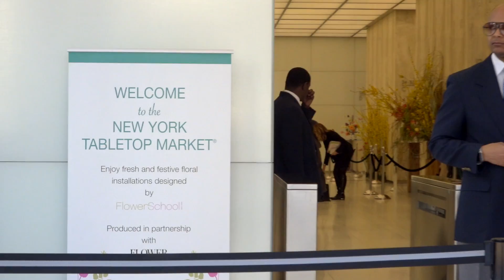Forty One Madison Trend Expert Deborah Shearer Chats Market Trends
Forty One Madison Trend Expert Deborah Shearer shares her take on the Spring New York Tabletop Market